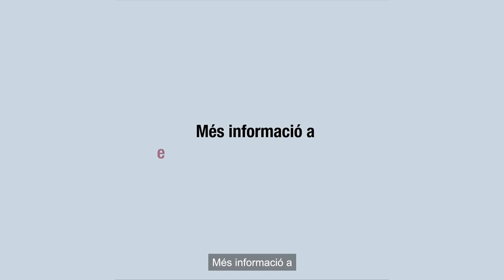Eleccions a les cambres de comerç 2023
Informació bàsica sobre les eleccions a les cambres de comerç 2023.